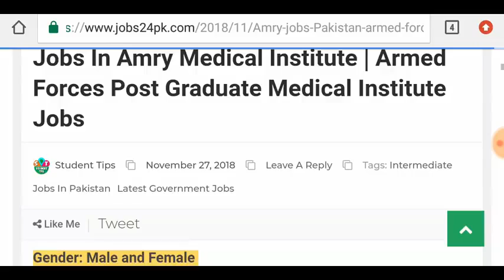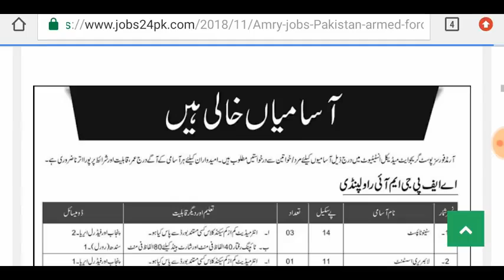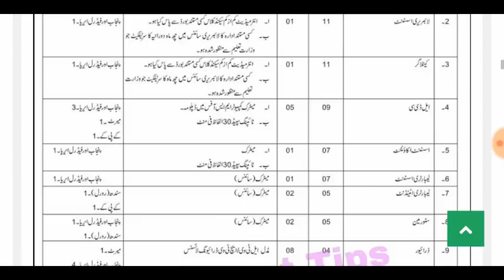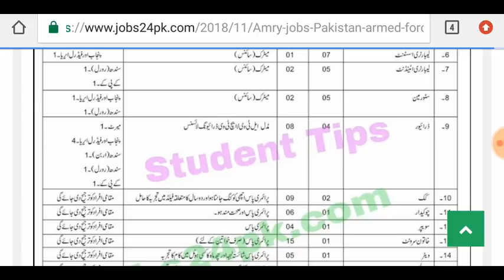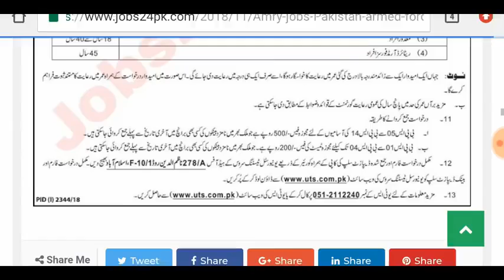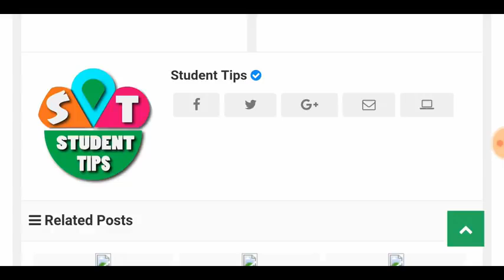New jobs In military Hospital Armed forces post graduate Medical institute